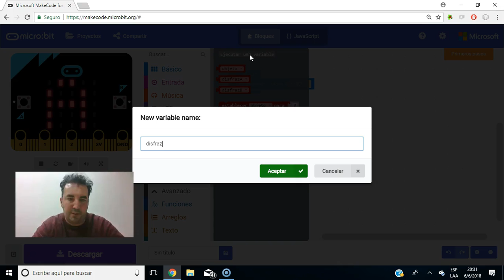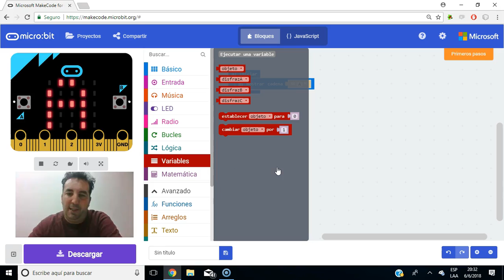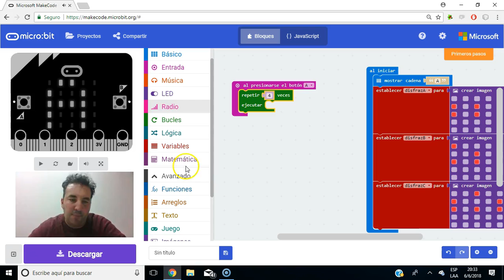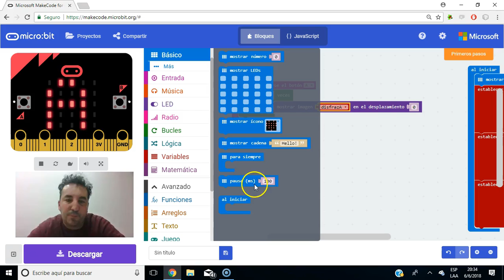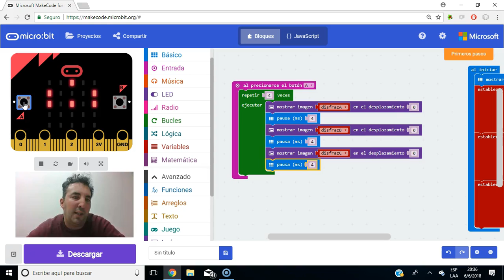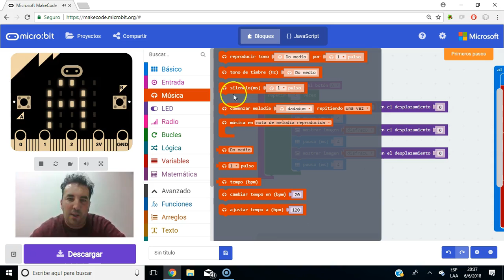Juego de Tragamonedas para micro:bit (Parte 2)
Emulamos el funcionamiento de una máquina tragamonedas con la placa programable micro:bit